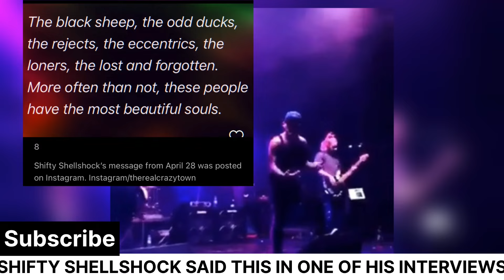Shifty Shellshock Said This In His Final Instagram Posts Leading Up To His Death 😭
Crazy Town frontman Shifty Shellshock posted several cryptic messages on social media two months before his death.
In late April, the musician — who died Monday at 49 after battling addiction for much of his life — alluded to his personal struggles in what wound up being his final Instagram posts before his death.
One post from April 28 featured the message, “The black sheep, the odd ducks, the rejects, the eccentrics, the loners, the lost and forgotten. More often than not, these people have the most beautiful souls.”

In another Instagram, Shellshock, whose real name was Seth Binzer, shared a photo of the words “True Love, Long Beach” written on the ground with hearts, as well as pink flower petals. His caption read, “I’m a lover than a fighter …but the one I need to love more Instead of fight with is myself .. mr shifty true Love # Sober alive and grateful.”

That same day, the “Butterfly” singer posted a picture of a man dressed entirely in black, including a mask, surrounded by men in wearing white. It said on the top of the photo, “Real is rare, fake is everywhere.”
In his caption, Shellshock wrote, “To the ones who stay even when I try my hardest to scare the away 🖤.”
Shellshock posted another cryptic message on April 27. “Don’t you ever f – – king apologize for being yourself.”

The Los Angeles County Medical Examiner confirmed that Shellshock died at his home on June 24.
The cause of death remains unconfirmed.
Advertisement
Shellshock, who co-founded Crazy Town in 1995, was open about his struggles with addiction.
He was on “Celebrity Rehab” twice and went on to appear on its follow-up show, “Sober House,” two times.

In 2012, the rapper was admitted to the hospital after losing consciousness and fell into a coma before recovering. Later that year, he was reportedly arrested for battery and cocaine possession and was sentenced to three years probation, according to Variety.
His rep told TMZ at the time, “Seth has completely changed his life around and has checked into a highly regarded drug and alcohol treatment center where he will be working with them to restructure his life over the next 2 years.”

Shellshock was arrested for driving under the influence in Los Angeles in 2022. He was arrested and charged with another DUI in Myrtle Beach, South Carolina, in April 2023, according to TMZ.
The “Revolving Door” singer opened up about his addiction battle on “The Punk Rock MBA” podcast last year.

I think I was too wild to stick around for a long time,” he said at the time. “I managed to live through a lot of crazy s**t and got to the point where I was like, ‘I’d like to live.’ “

He added, “That’s a whole new way of live that you have to slowly teach yourself. To do it correctly, you’ve got to do more than just want it. Everyday now is just about finding inner peace and taking care of yourself.”

We send our deepest condolences to the family, friends and fans